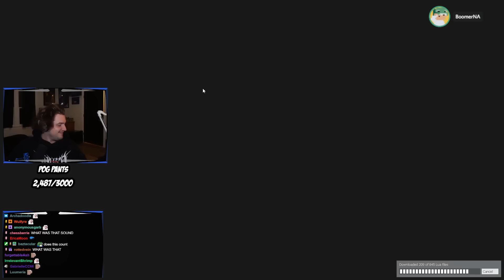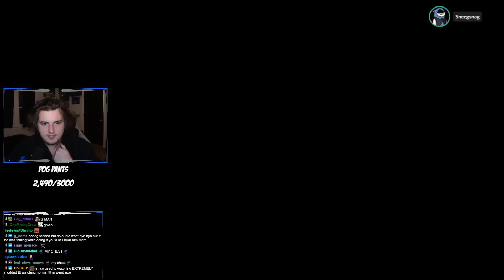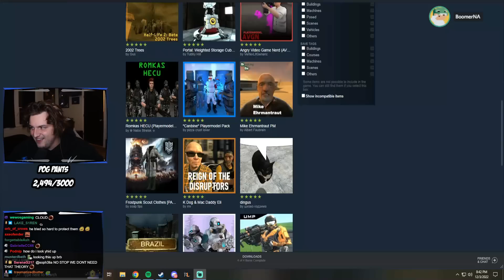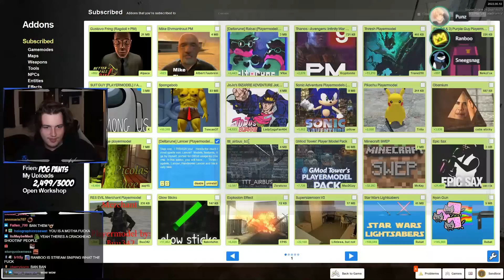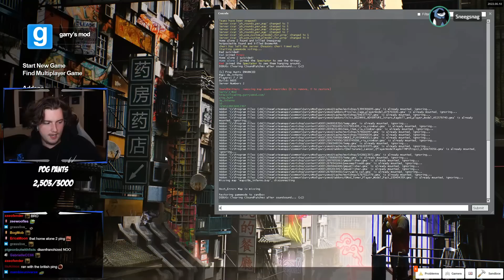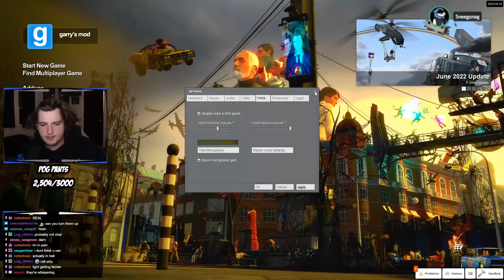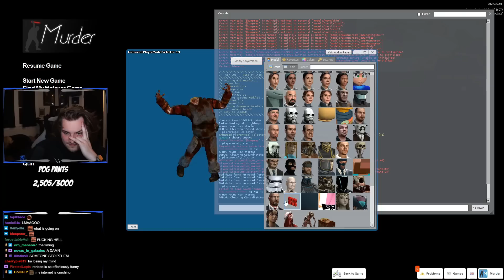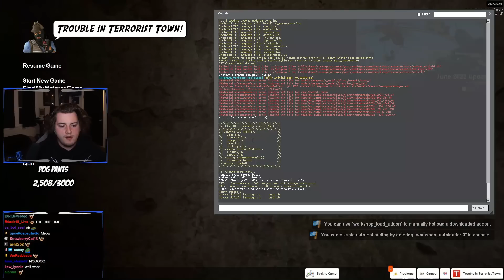PP Crew + Ranboo Play Garry's Mod